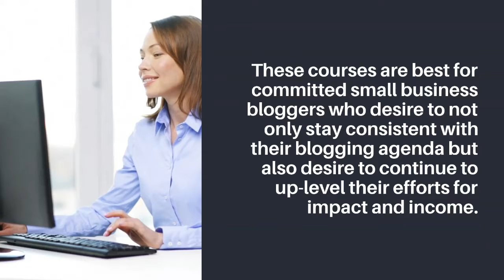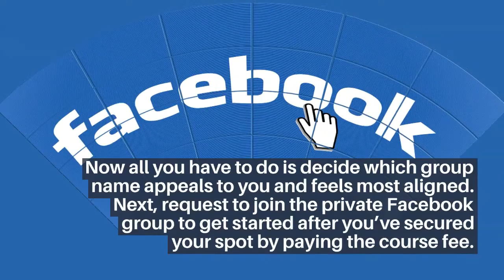Business Blogging Breakthroughs Mastery Courses for Small Business Success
These courses are best for committed small business bloggers who desire to not only stay consistent with their blogging agenda but also desire to continue to up-level their efforts for impact and income.

Small business owners will learn how to set powerful intentions for impact and income along with developing their higher blogging mindset for consistent business breakthroughs with blogging.

Mastery Courses...

Small Business Blogging Breakthrough Mastery
Blogging Breakthroughs Mastery for Small Business Bloggers

Both courses provide the same content but facilitated in a different private Facebook group. However, each student is drawn to the group that they feel will be best for them.

Required Blog Planner...

Just Do The Blogon Thing Already
An Intentional Blogging Planner For Creating Business Breakthroughs

Does this sound or feel like your next best move toward blogging?

Now all you have to do is decide which group name appeals to you and feels most aligned. Next, request to join the private Facebook group to get started after you’ve secured your spot by paying the course fee.

Here's to your small business breakthrough blogging success!